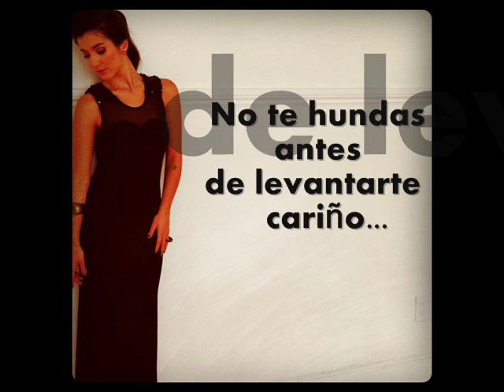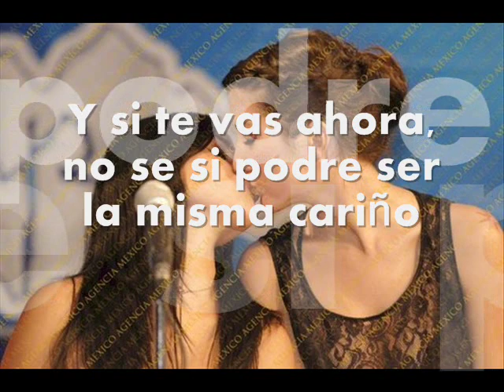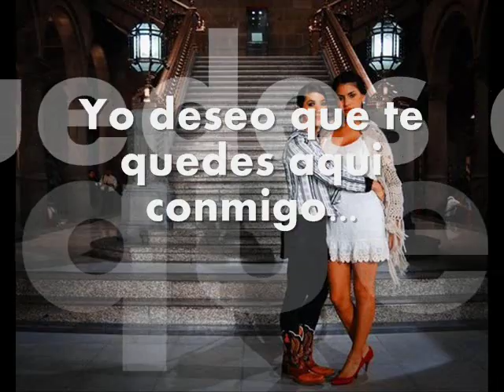Ice Cream-Ciara Newell (Canción de Julia & Mariana "Las Aparicio") Subtitulada en Español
Ice Cream, la canción de Julia (Liz Gallardo) & Mariana (Erendira Ibarra)  en la exitosa teleserie "Las Aparicio" subtitulada en Español...

Espero les guste (comenten, den like, etc) GRACIAS...